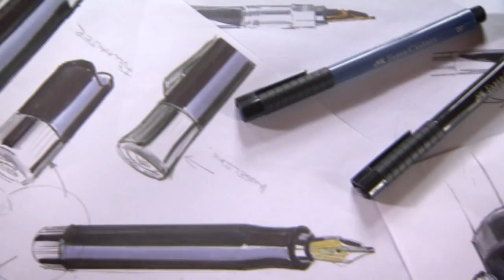Graf von Faber-Castell - Passion and Precision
The deep structure pf ancient wetland oak wood, whose beauty has been naturally wrought over thousand years, together with gold, that lends a supernatural sheen to the most beautiful works of art created by mankind. Layer upon layer of 24- carat gold leaf is applied to the oak pen barrel in an intricate and detailed process. Embedded in resin, this reveals a unique pattern of reflections. All metal fittings are 24 carat gold plated.
Each writing implement comes in exclusive deep black wooden case. A certificate attests to the 24-carat leaf gilding as well as to the limited edition of 1500 fountain pens